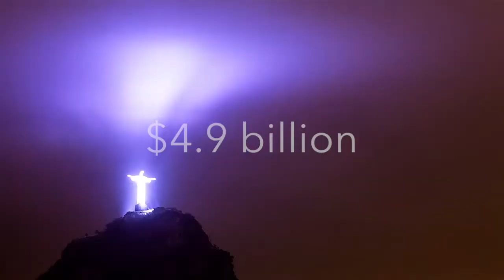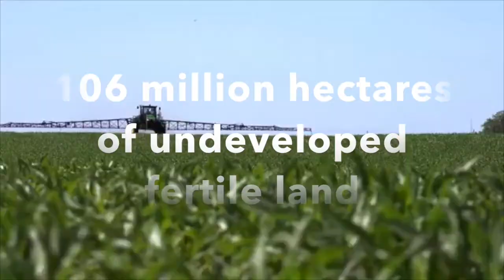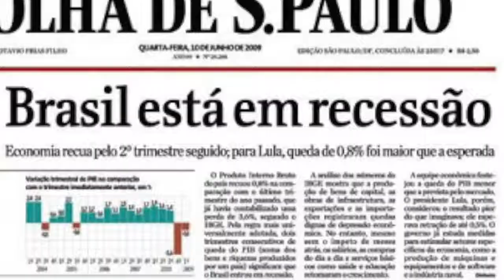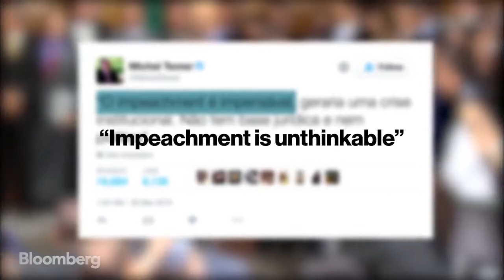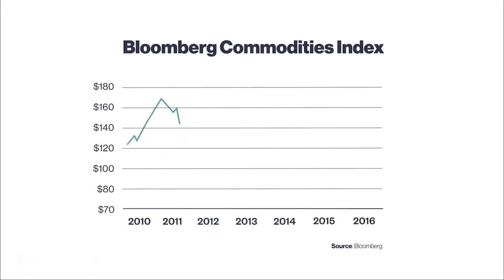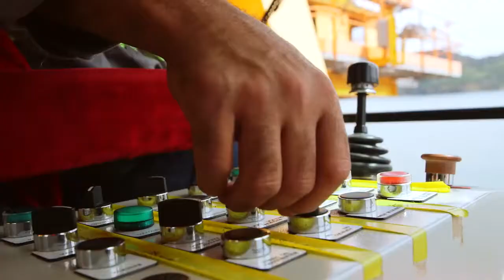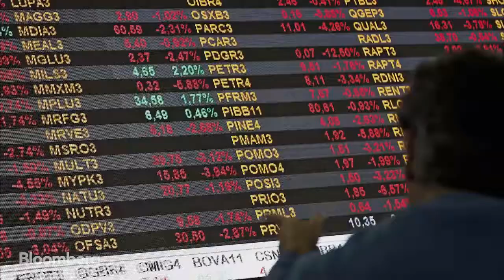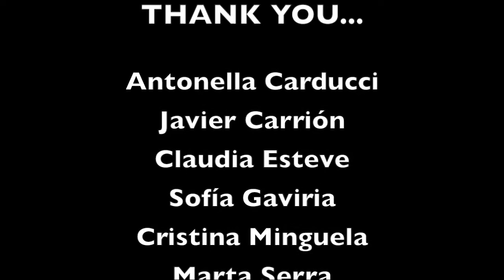The economy of Brazil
Brazil's economy during the 21st century.

Macroeconomics' project performed by: Antonella Carducci, Javier Carrion, Claudia Esteve, Sofia Gaviria, Cristina Minguela & Marta Serra